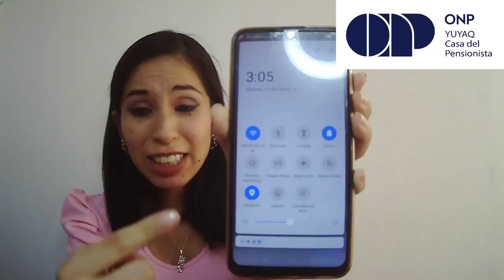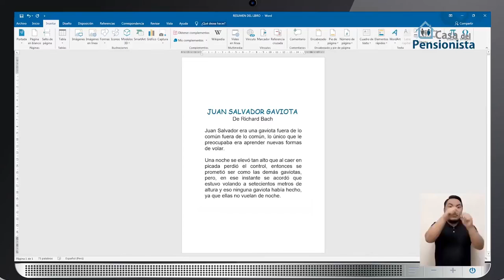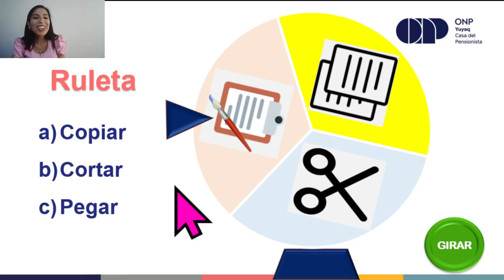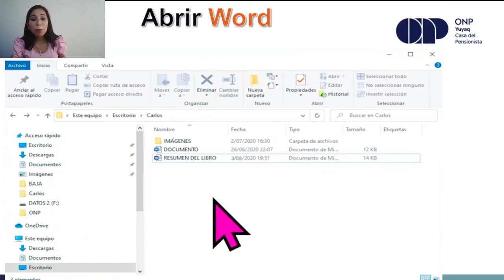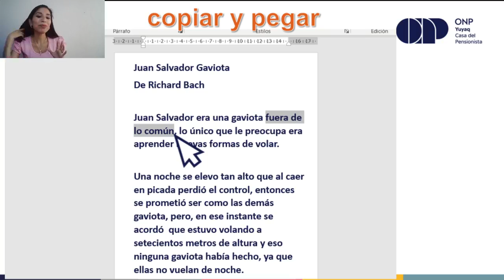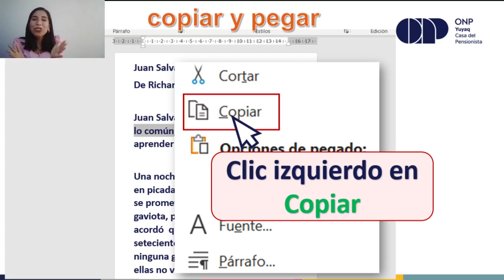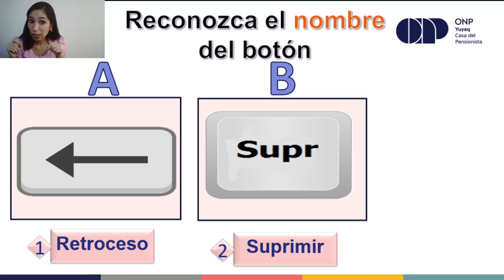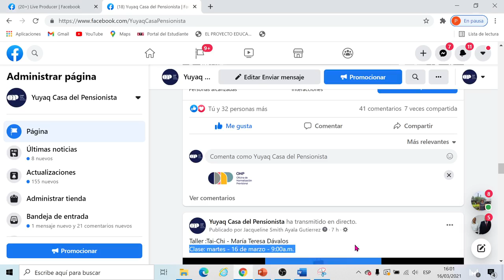Taller de Informática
Taller: Informática - Profesora Gisella Casas
Clase: Martes, 16 de marzo - 3:00 p.m.